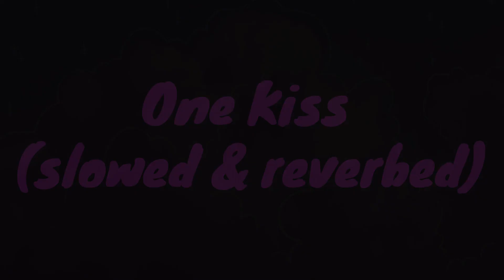dua lipa - one kiss (slowed & reverbed)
One
One
One
One

One
One
One
One

One
One
One
One